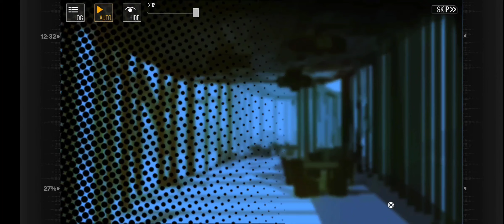Girls' Frontline - Butterfly in a Cocoon Story - Part 5 - The Nameless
Butterfly in a Cocoon - Halloween event for Girls' Frontline